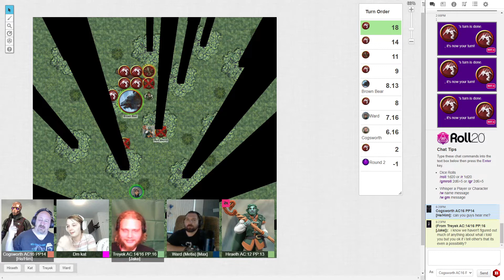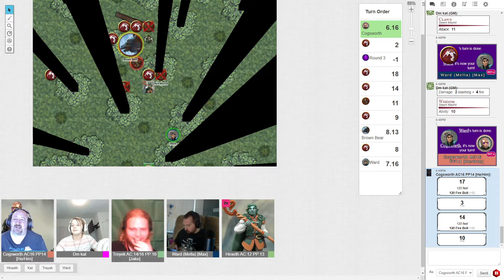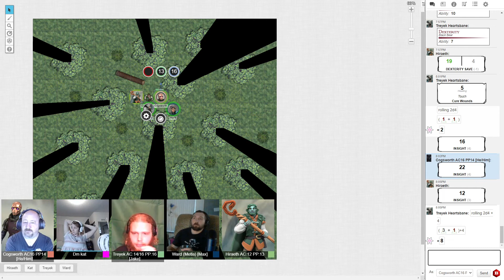Arnekus #3 "Literally no shits to give, it's unBEARable!"